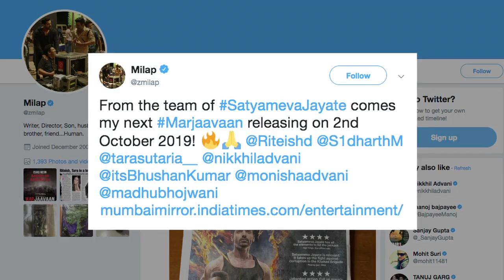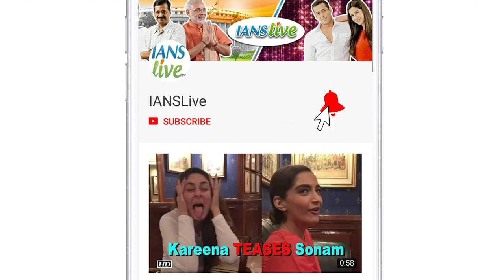After 'SOTY 2' Tara Sutaria bags 'Marjaavaan' opposite Sidharth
Filmmaker Milap Zaveri's next directorial venture titled "Marjaavan" is slated to release on October 2, 2019. The film will be starring Riteish Deshmukh, Sidharth Malhotra and Tara Sutaria, who is making her Bollywood debut with "Student Of The Year 2".